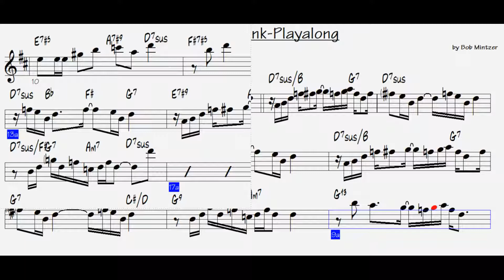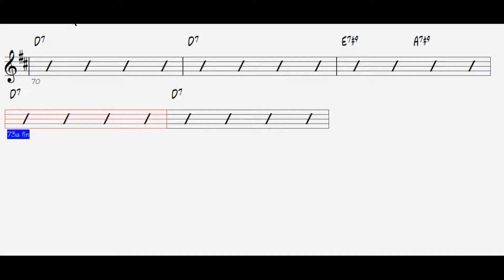Shuffle De-Funk BobMintzer-Playalong-AltoSax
Créé avec Movavi Screen Recorder Studio
Montage son et partition avec le logiciel de MAO Biab